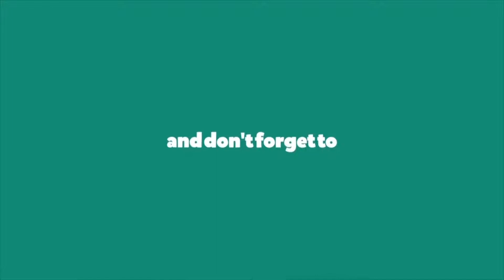Lush kitchen #21 by Tungtanvlog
we love lush cutting,

thx all to enjoy this Video!!!

did u try Lush kitchen !!! Can u tell me ??